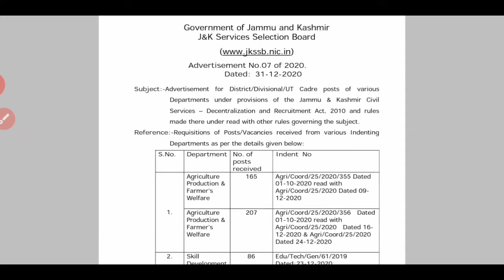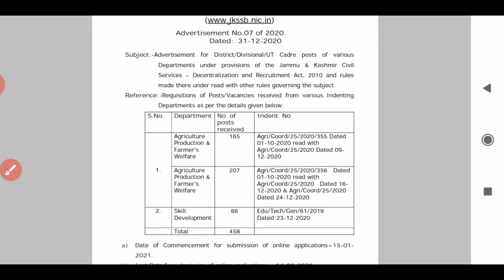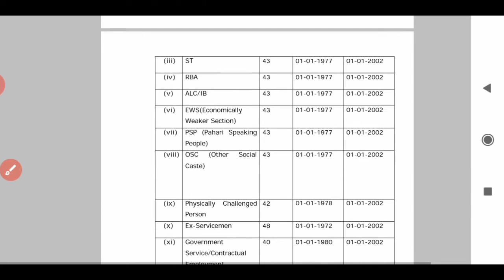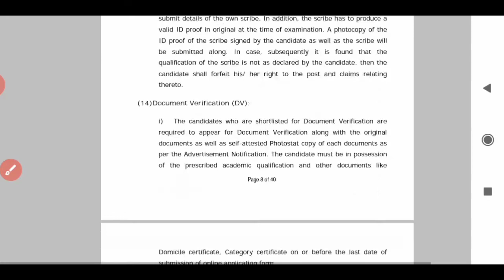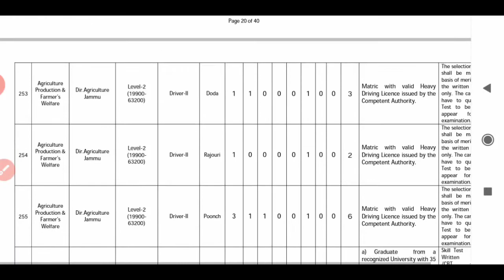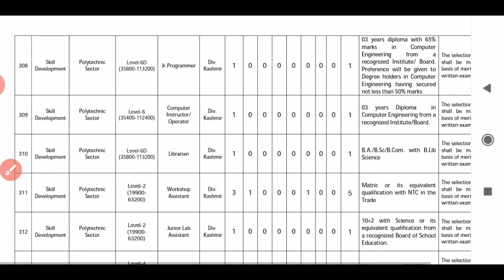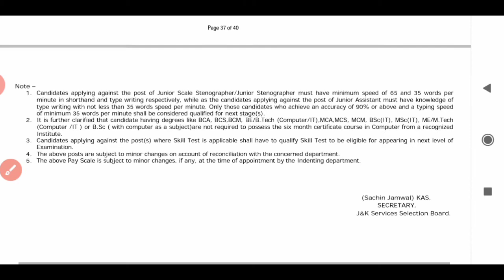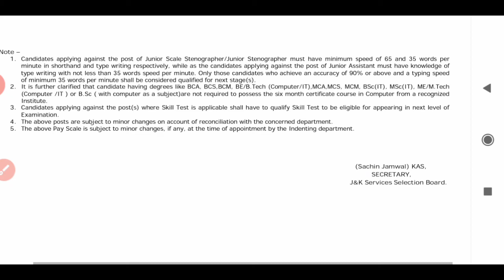458 New Vacancies||JkSSB New Jobs Update||10th/12th & Graduate Eligible ||Mission Jkssb 🔥🔥🔥🔥🔥🔥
458 New Vacancies||JkSSB New Jobs Update||10th/12th & Graduate Eligible ||Mission Jkssb 😱😱😱😱😱😱

Dear Applicant, today we will discuss
 the JKSSB 458 New Vacancies||JkSSB New Jobs Update||10th/12th & Graduate Eligible
 RECRUITMENT 458 Posts|| announced by J&K Services Selection Board. As we all know that Jammu and Kashmir Services Selection Board (JKSSB) is - to conduct the recruitment process for the 458 posts in various Govt. Departments in J&K.